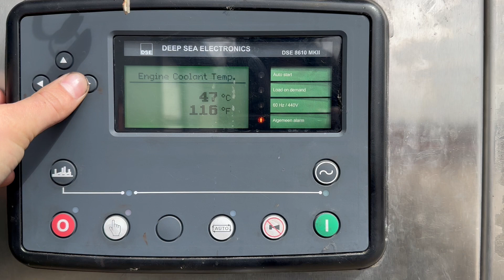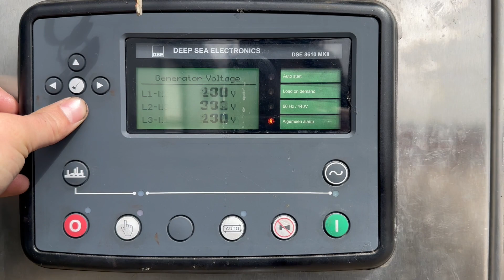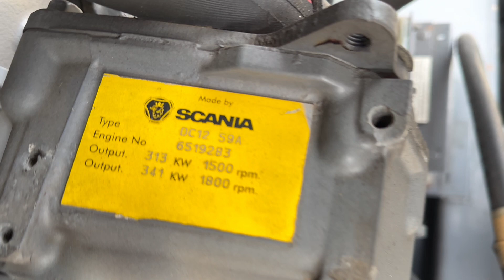Scania DC 12 59A Stamford 350 kVA Supersilent generatorset stocknr 5310